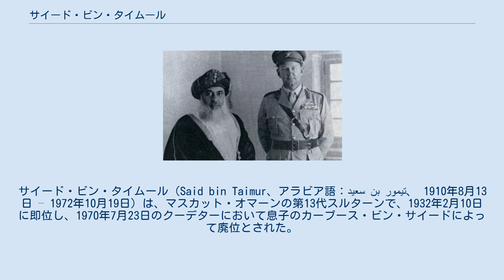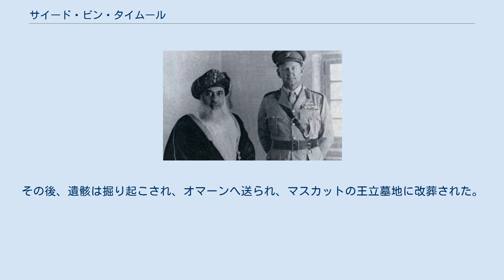サイード・ビン・タイムール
サイード・ビン・タイムール（Said bin Taimur、アラビア語：سعيد بن تيمور‎、 1910年8月13日 – 1972年10月19日）は、マスカット・オマーンの第13代スルターンで、1932年2月10日に即位し、1970年7月23日のクーデターにおいて息子のカーブース・ビン・サイードによって廃位とされた。
 サイード・ビン・タイムールは、1910年にマスカットに生まれた。
 11歳だった1922年から1927年にかけて、かつての父と同様にイギリス領インド帝国ラージプーターナーのアジュメールにあるメイヨー・カレッジに学び、英語とウルドゥー語を修得した。
1927年5月にマスカットに帰国した際には、さらに勉強を続けるためベイルートへ留学することが検討された。
しかし、父スルターン・タイムール・ビン・ファイサルは、ベイルートに送れば、息子がキリスト教に感化されるのではないかと恐れた。
 サイードの父は、息子が西方世界の諸々のやり方を学び、英語を話すことに強く反対した。
サイードが幼かった頃、彼が、弟ナディルとともに、英語の教材を持っているのを見た父は、本をすべて焼き捨てるよう命じた。
サイードをベイルートへ送る代わりに、父は彼をバグダッドへ送り、アラビア文学と歴史を１年間、ないし、2年間学ばせた。
 バグダッドで1年間を過ごした後、帰国したサイードは、すぐさまオマーンの政府に入った。
1929年8月、彼は閣僚評議会の代表となった。
スルタンであった父タイムール・ビン・ファイサルは、形式上は独立していたもののイギリスの実質的な支配下に置かれていた国情に統治者としての情熱を失い、しばしば国を離れてインドで過ごすなど、オマーン国政における無能ぶりは明らかで、新たな指導者を待望する状況が生じていた。
父王は1931年11月17日付でイギリスの湾岸代表部に書簡を送り、サイードを後継者に指名して自らの退位を宣言した。
イギリスはサイードに対して非常に好意的であり、1932年2月には、21歳であったサイードが、新たに第13代スルタンに即位した。
スルタンとなったサイードが継承した国は、イギリスとインドに対して大きな負債を抱えていた。
イギリスから離れて自治を確保するためには、経済的自立を回復することが必要であった。
このため、1933年以降、1970年に廃位されるまで、彼は国家予算を支配し続けた。
 スルターンとなったサイードは、1937年に日本にいた前スルターンの父を訪ねるため日本に赴いた。
また、サイードは、アメリカ合衆国との友好関係の維持に努め、アメリカ合衆国大統領だったフランクリン・ルーズベルトがサイードと彼の父を合衆国に招待したのに応じて、1938年に訪米し、サンフランシスコに上陸し、カリフォルニア州からワシントンD.C.までの陸路の旅に臨んだ。
ホワイトハウス訪問に際して、ルーズベルトは自著2冊をサイードに贈った。
サイードは連邦捜査局 (FBI) 本部が置かれていた司法省の建物も見学し、マウントバーノンにあるジョージ・ワシントンの墓にリース（花輪）を捧げた。
帰路には、イギリス、フランスも訪れた。
 第二次世界大戦が始まると、スルターンはすぐさまイギリスに協力し、ドファール県のサラーラとマスカットの間の数か所に、イギリス空軍の飛行場が建設された。
これによってインドと連合国側を結ぶ補給経路が確保された。
 1937年、サイードは、それまでオマーン全土における石油利権を掌握していたイラク石油から、オマーンの石油利権を回復することに成功した。
この時点では内陸部は諸部族が対立し、治安上の安定を欠いていたが、サイードは部族間抗争の収拾に乗り出し、1945年までに内陸部の掌握を成し遂げた。
その後、1955年、1957年、1959年にそれぞれ反乱が起きたが、サイードはいずれも鎮圧に成功した。
 1958年には、実質的なイギリスによる支配から距離を置こうとしてか、王宮をサラーサに移した。
サイードは、国内自由通行の禁止、マスカット市の門の夜間閉鎖、ラマダン期間中の禁煙や歌舞音曲の禁止、女性の服装など、厳しい統制をおこなった。
 1970年に退位を強いられる直前の時期には、サイードの反動的な諸政策のために、オマーンでは、5歳未満死亡率が25%程度と高かった。
また、トラコーマや性感染症が蔓延していた...